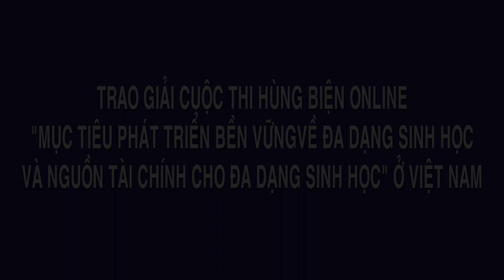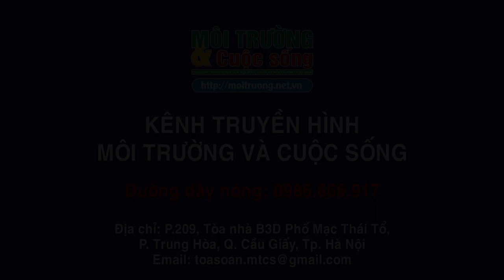Trao giải cuộc thi hùng biện online “Mục tiêu phát triển bền vững về đa dạng sinh học".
Ngày 8/11/2018, tại Học viện Tài chính, Chương trình Phát triển Liên Hợp Quốc (UNDP), Cục bảo tồn thiên nhiên và đa dạng sinh học, Tổng cục Môi trường và Báo Sinh viên Việt Nam tổ chức trao giải cuộc thi hùng biện online “Mục tiêu phát triển bền vững về đa dạng sinh học và nguồn tài chính cho đa dạng sinh học” ở Việt Nam. Với chủ đề “Mục tiêu phát triển bền vững về đa dạng sinh học và cơ chế tài chính cho đa dạng sinh học”, cuộc thi hướng tới việc nâng cao nhận thức của thanh niên, sinh viên Việt Nam về đa dạng sinh học, các cơ chế tài chính bền vững cho đa dạng sinh học và tạo sân chơi bổ ích, giúp tăng khả năng sáng tạo, trang bị kỹ năng thuyết trình, phân tích và tổng hợp cho sinh viên.